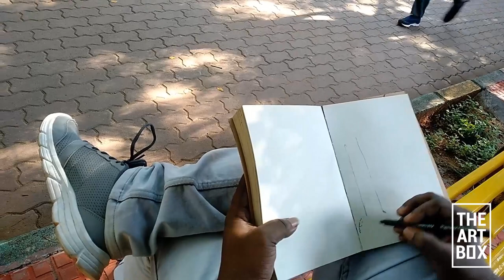art\ OUTDOOR PEN SKETCH \ HOW TO SKETCH PLACES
Welcome to THE ART BOX, its outdoor pen sketch, drawing video, a kind of quick sketching of palm tree, pen on sketch book,For more the art box videos.Hope You guy's Like this video...And don't forget to Subscribe..